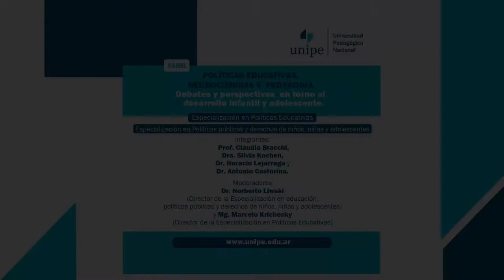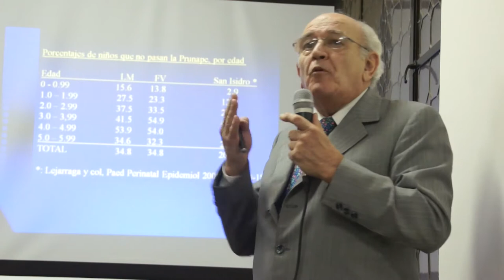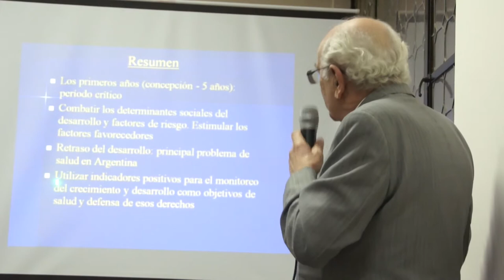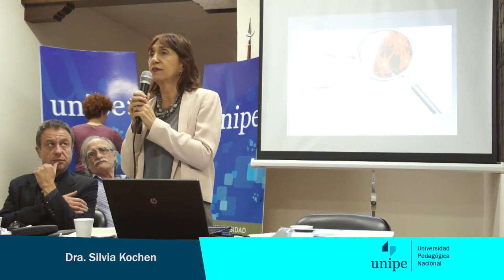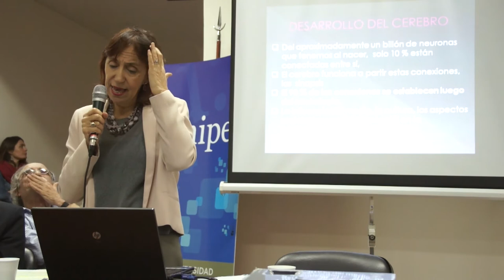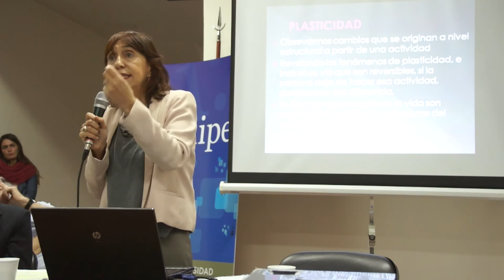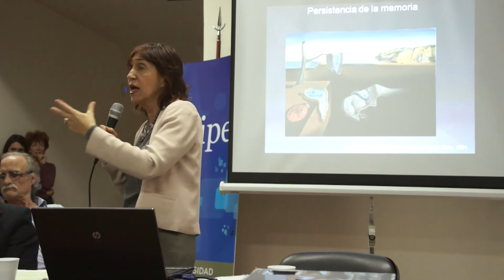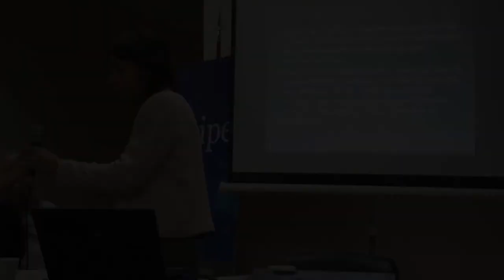Debate Políticas Educativas, Neurociencias y Pedagogía - UNIPE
Panel: Políticas Educativas, Neurociencias y Pedagogía. Debates y perspectivas en torno al desarrollo infantil y adolescente.

Organizan:
Especialización en Políticas Educativas.
Especialización en Políticas públicas y derechos de niños, niñas y adolescentes.

Moderan:
Dr. Norberto Liwski y Mg. Marcelo Krichesky

Panelistas:
Lic. Gabriela Dueñas, Dra. Silvia Kochen, Dr. Horacio Lajarraga y Dr. Antonio Castorina.